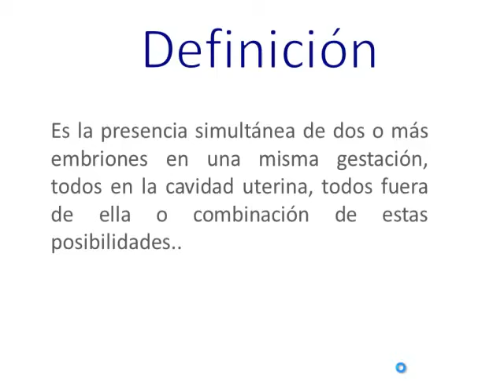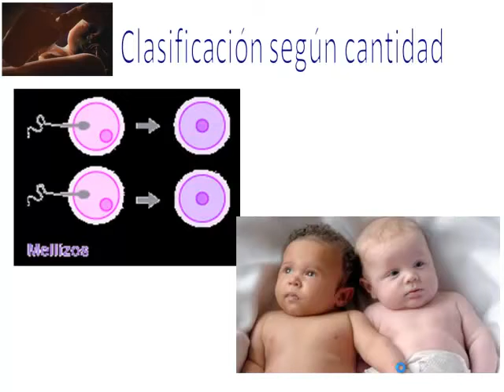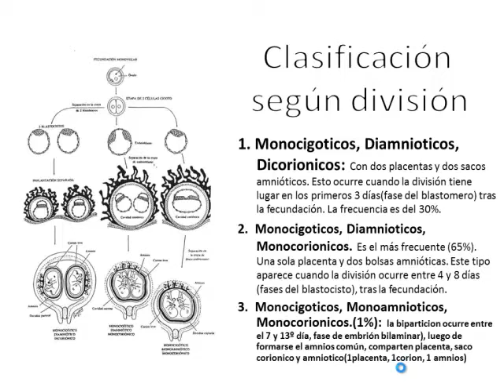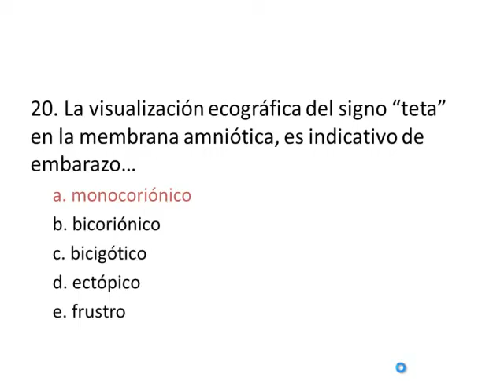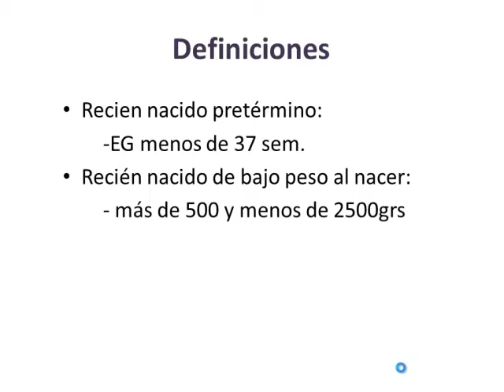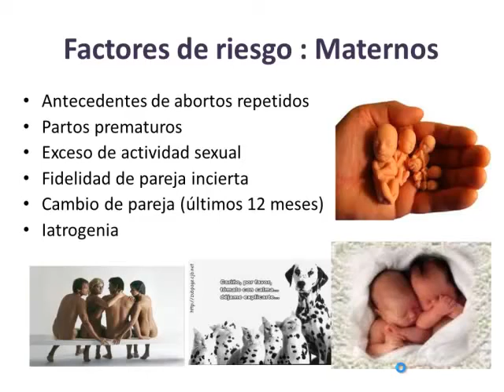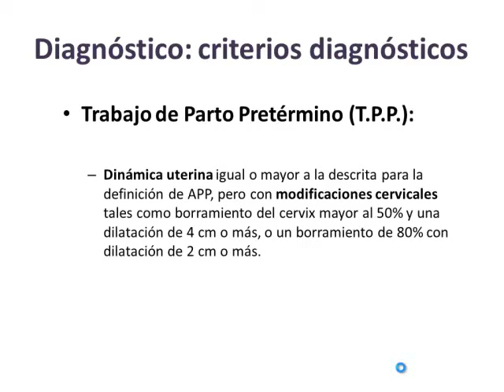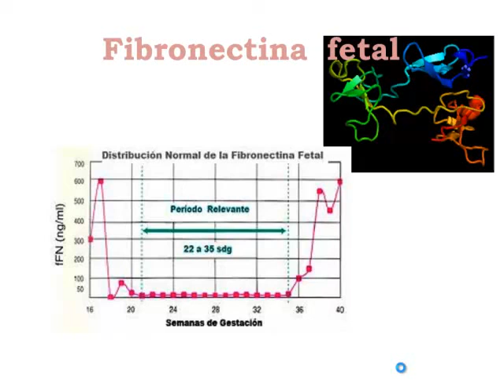Tmmed ginecología - 4 44